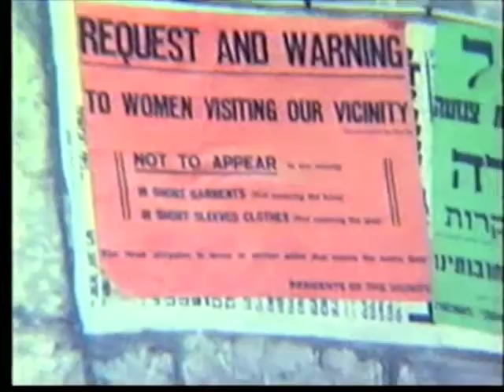Israel movie 1979- Bay 3- 3 of 3